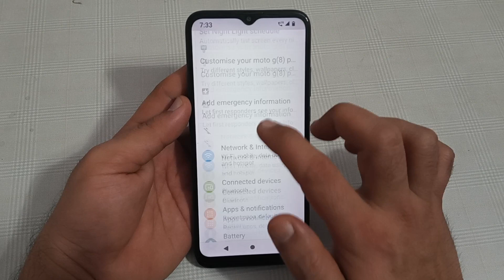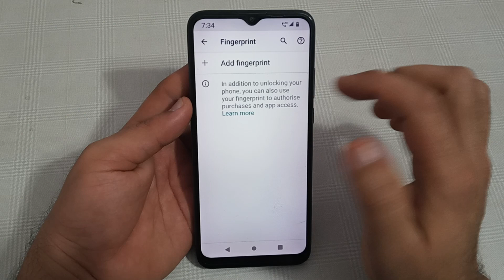fingerprint lock remove Karen Moto G8 power lite, fingerprint lock Moto G8 power lite